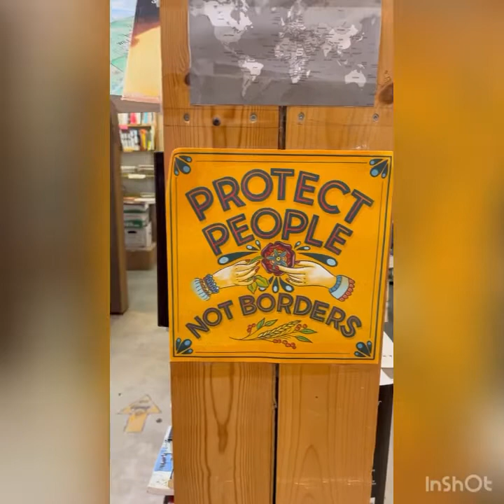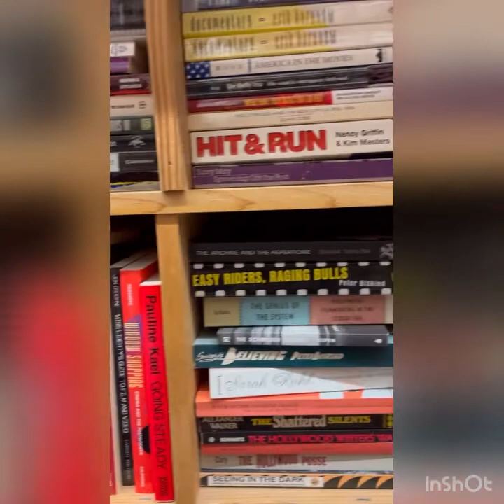Phallo: Days 41 & 42 Post-Op: Patience in Healing & Hurricane Prep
September 27 & 28, 2022. Recapping 41 & 42 days post-op RFF Phalloplasty. Healing takes patience. I’m learning to be gentle with myself. Hurricane Ian is making his way to NE FL so we are getting stocked up on books and other essentials.